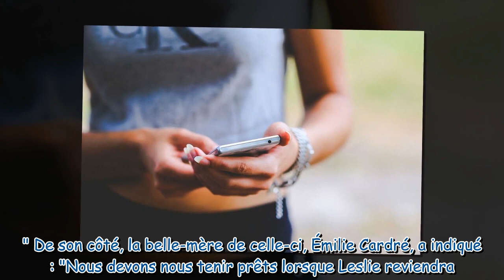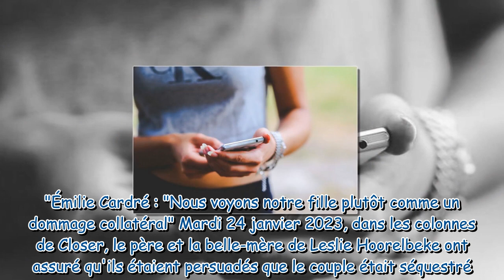Disparition de Leslie et Kevin : "Pour moi en tout cas...", ces SMS qui en disent plus sur la nuit o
Disparition de Leslie et Kevin : "Pour moi en tout cas...", ces SMS qui en disent plus sur la nuit où ils se sont volatilisés